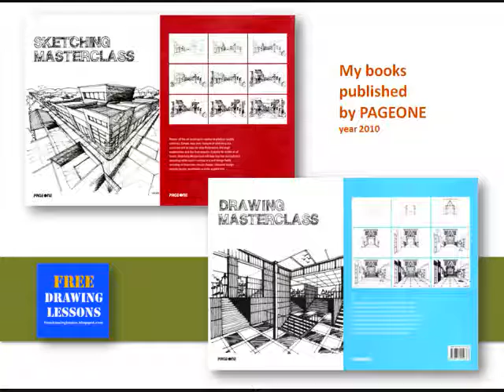Draw a box : A scenery 13.. steps and building complex. ... in a multi point perspective.